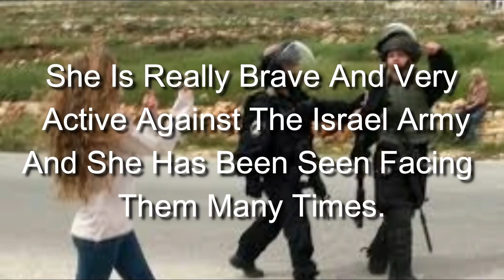Brave Palestine Girl Ahed Tamimi Caught After Hitting An Israel Soldier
New face of the Palestinian resistance, Ahed Tamimi will face twelve charges for striking several Israeli soldiers, said Monday the prosecutor of an Israeli military court.
The Israeli military court prosecutor on Monday (January 1st) charged 12 charges against Ahed Tamimi , a 16-year-old Palestinian who appeared in a viral video in which she beat Israeli soldiers in the occupied West Bank , according to her lawyer.

These charges relate not only to this incident, which took place on December 15 near Ramallah, but also to five others in which Ahed Tamimi was implicated in 2017, Gaby Lasky told reporters.